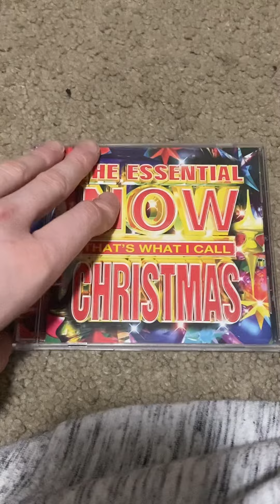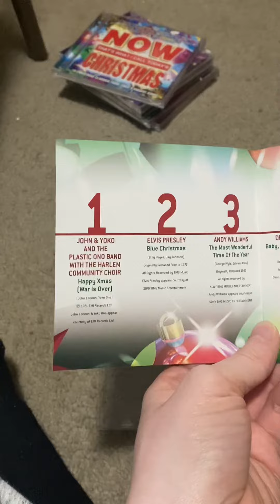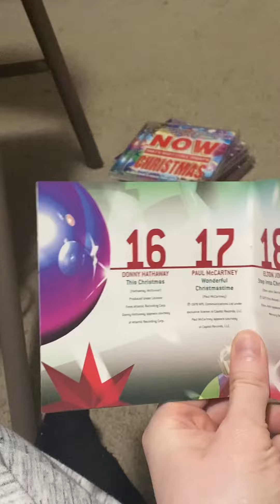NOW That’s What I Call Music: The Essential NOW That’s What I Call Christmas